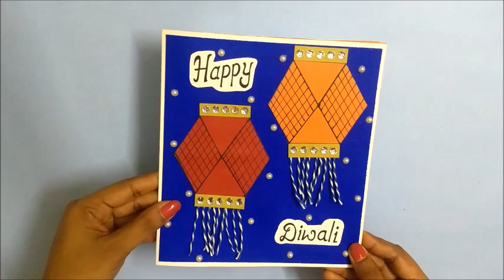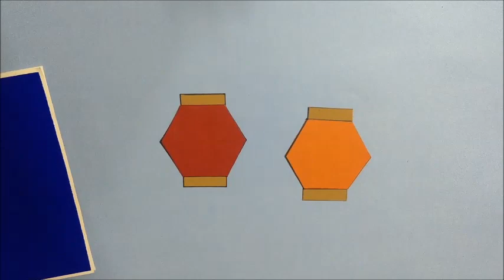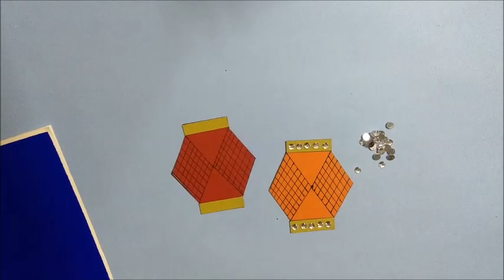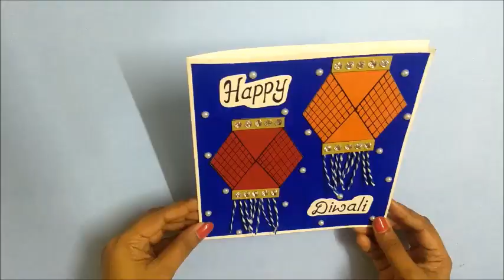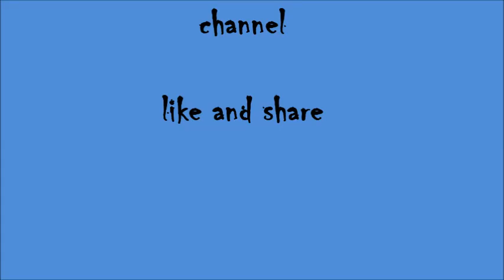Easy Diwali Card | Diwali card Making at Home | Complete tutorial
Welcome to Handmade Cards Ideas Channel. In this video, I am going to show you guys how to make Diwali card at home. This creative handmade Diwali card can be made by your self simply watching this Diwali card tutorial.